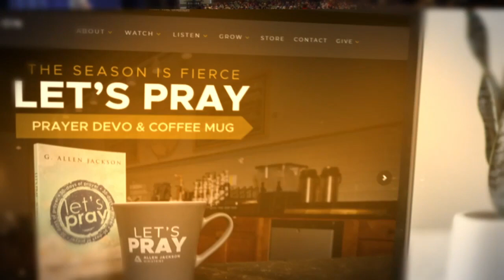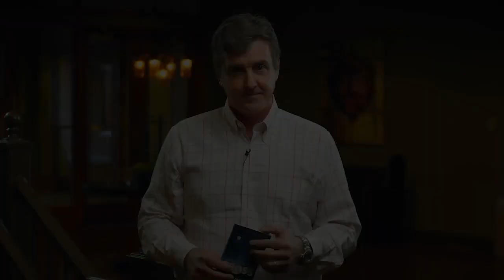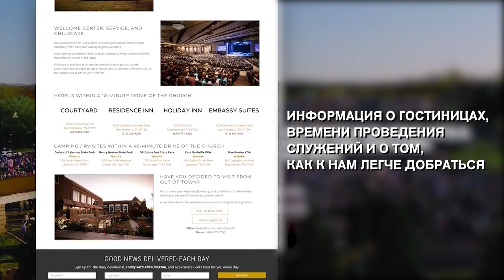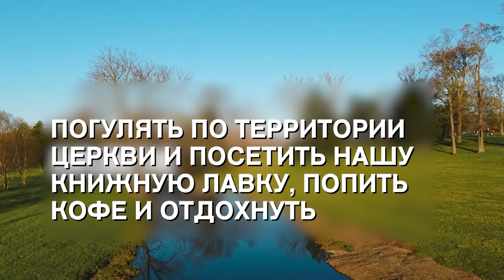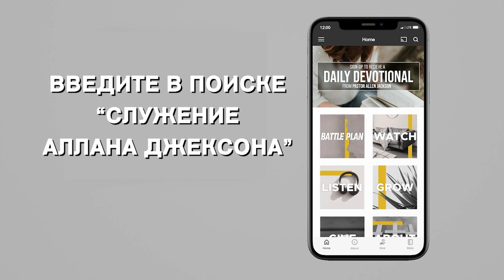КТО ДЕРЖИТ НАШЕ БУДУЩЕЕ В СВОИХ РУКАХ? «Предназначение» (2118)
Аллен Джексон рад снова быть с вами.

Тема нового послания: «Кто держит наше будущее в Своих руках?».

Среди христиан существует мнение, что наше будущее ускользнуло у нас из рук. Но пастор не согласен с этим и считает, что это противоречит Библии. В Слове Божьем сказано, что мы должны быть светом миру. Не наши обстоятельства определяют наши возможности, а присутствие всемогущего Бога в нашей жизни.

Мы творим своё будущее. И если мы найдем своё место в жизни, мы не только обеспечим будущее для себя и семьи, но и сделаем этот мир лучше. Вот, что может делать вера. Это не значит, что порой мы не будем сталкиваться с трудностями, но мы – не жертвы обстоятельств, нам не стоит отчаиваться. Мы всегда можем иметь радость в Господе.
Откройте Библию, откройте сердце и послушайте, чего ждет от нас Господь!